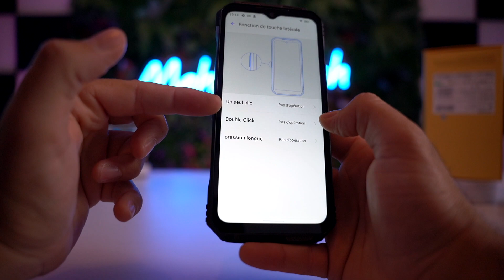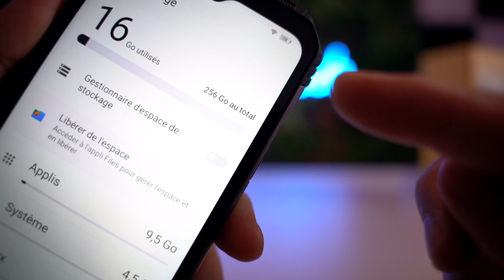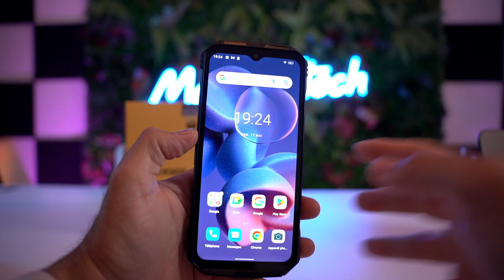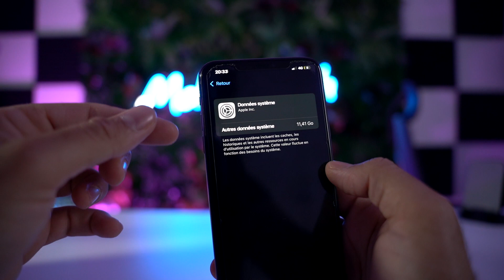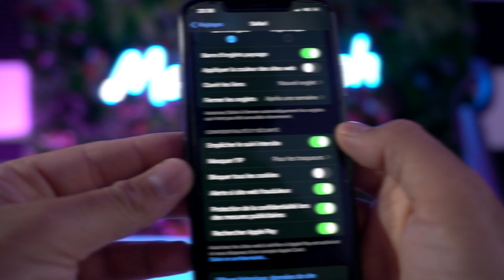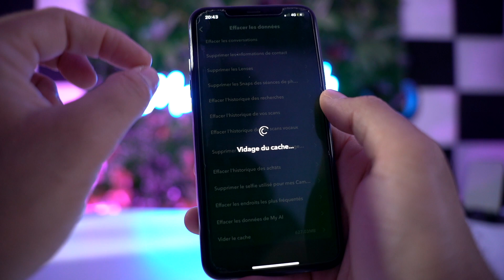Comment Supprimer "autre" sur iPhone et gagner du stockage et rapidité (Doogee V30T unboxing)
Pour commander le DOOGEE V30T
Prix ​​d'origine normal 539,99€
Remise à 446,39€
Code de réduction DOOGEEEV30TMT
Valable du 18/05 au 30/06

dans cette video je vais vous montrer comment supprimer les fichiers cache dans votre iPhone et ainsi vous permettre de gagner du stockage dans le système "autre"